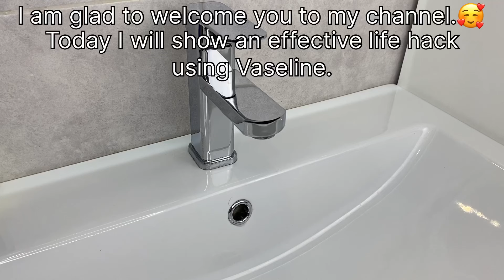Put petroleum jelly in the sink! You will never want to use it the old way again❗👉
Friends, in this video I will show you life hacks with Vaseline
                                           🔴Add toothpaste to the detergent, and the result will amaze you! –

 • Add Toothpaste to Detergent and Result...
                                           🔴 More of my videos here:

                    On this channel you will find useful tips, proven ways of life that you will need in your daily life and that will be useful, WELCOME TO MY CLEAN MASTER CHANNEL !!